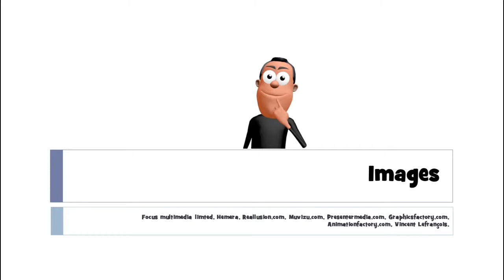1 mot par jour # un haricot rouge